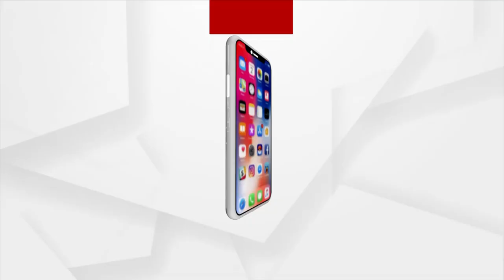ବିଲ୍ଡର-ବଡବାବୁ-ବେଆଇନ ନିର୍ମାଣ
ରାଜଧାନୀରେ କେବେ ଭାଙ୍ଗିବ ବେଆଇନ ଆପାର୍ଟମେଣ୍ଟ
ବିଧାନସଭାରେ ତତ୍କାଳୀନ ମନ୍ତ୍ରୀ ପ୍ରତାପ ଜେନାଙ୍କ ଉତ୍ତର ବଢାଇଲା ବିତର୍କ